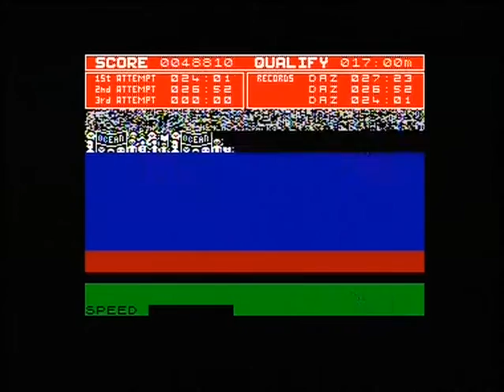DALEY THOMPSON'S DECATHLON (ZX SPECTRUM - FULL GAME + MY RECORDS)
Zeus presents Daley Thompson's Decathlon + My Records (un-emulated) for the zx spectrum, a true classic from the golden era of spectrum gaming which must not be forgotten alongside the software house and all programmers that were involved in making this game.

Now this really is a classic, I couldn't stop playing this as a kid and it filled my heart with warmth playing it again for this upload, the opening tune before each event will always be in my head,...wicked fun!,...but be warned!!!,...will seriously knacker your joystick and keys out!
These are some of my best records in these 10 events (when I say "some" is because I may have bettered theses years ago but not recorded them, so these are my records recorded).
Some of these events can be tricky such as the Pole Vault and High Jump but practice will soon help guide you how to do these events correctly.
I'm using my 128K+1 real machine with no cheats used so what you see are my real attempts, I'm quite proud of them which includes what I believe is the furthest you can throw on the Discus :-)

My records:
100m = 9.68s
Long Jump = 9.32m
Shot Putt = 28.34m
High Jump = 2.41m (pretty sure I did 2.45  years ago but not recorded)
400m = 30.12s
110m Hurdles = 10.02 (update: just ran in 9.69 but on different video)
Pole Vault = 5.00m
Discus = 75.90m (I think this is the furthest possible to throw, maximum speed with 45 degree angle)
Javelin = 117.79m
1500 = 264.02s (Got too bored to try and improve on it).

I hope all you Spectrum fans enjoy this upload.

dedicated to gamers who loved the games of yesteryear.

Keeping the memory of the Spectrum and it's cool games alive!!!